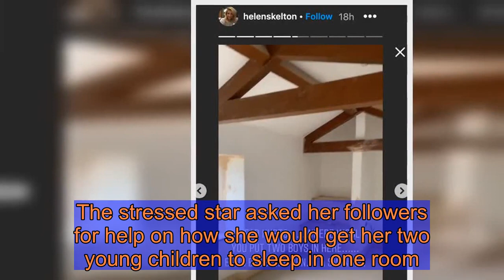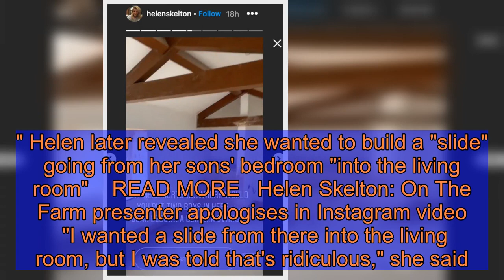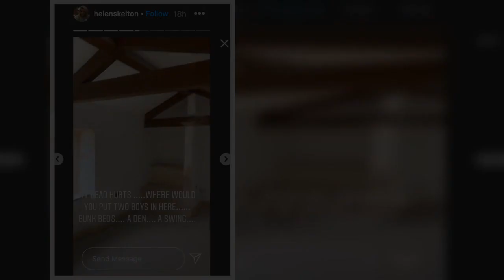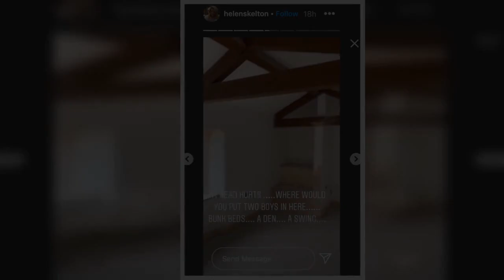Helen Skelton: Countryfile host speaks out on dealing with 'drama' at home ‘My head hurts’